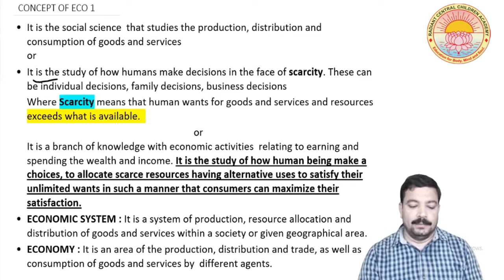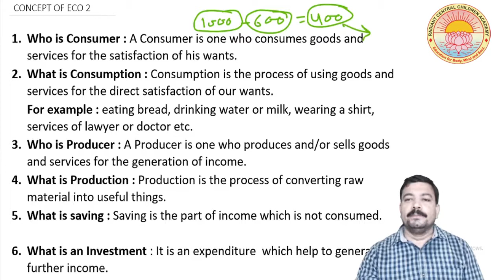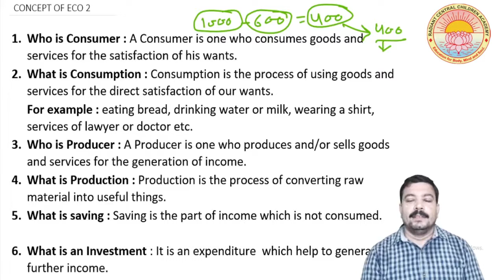Concept of Economics And Significance of Statistics in Economics I Lecture -1 I Class - 11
Concept of Economics